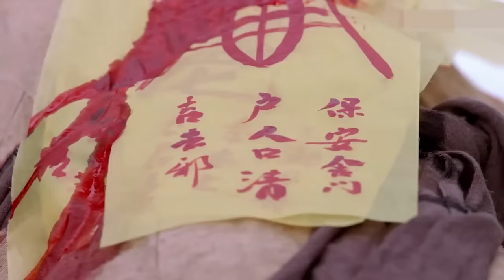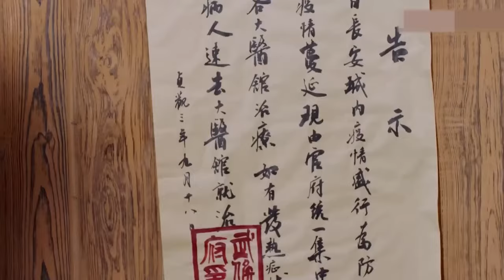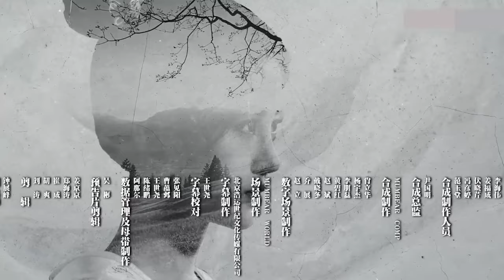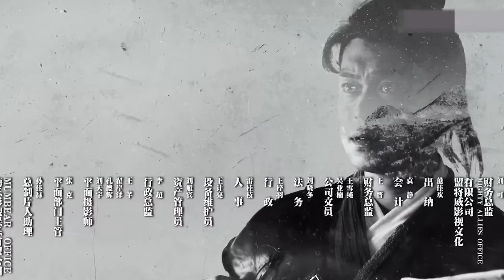2023最新古偶【如梦令 EP10】鞠婧祎带头成立调查组，侦破悬案收获爱情！| Tang Dynasty Detective | 鞠婧祎 徐海乔 王鹤棣（古装/历史）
剧名：如梦令